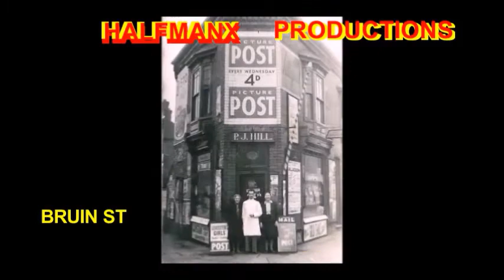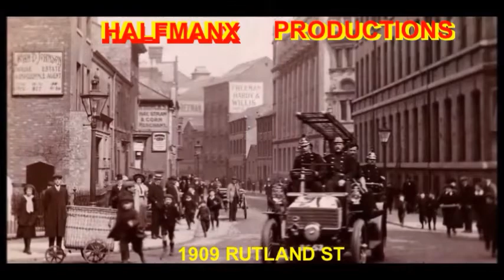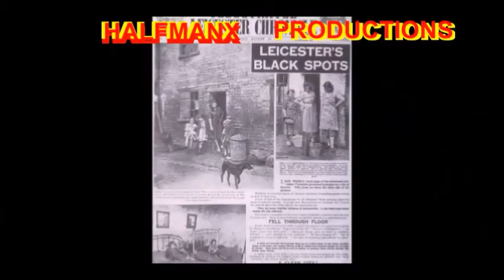LEICESTER MORE OLD PHOTOS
not suitable for younger viewers